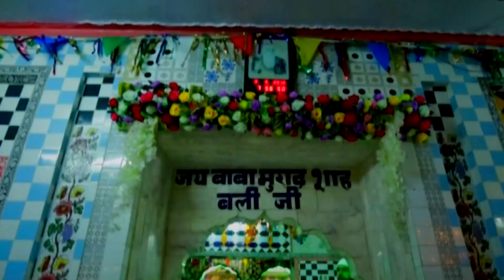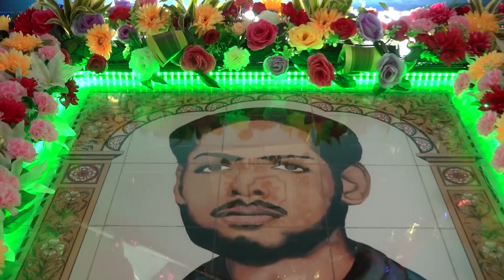"WAH MERE MALIKA" SINGER: SONU PANDWAL, LYRICS: RAJESH SHARMA spl thx : HARJINDER BAL JI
"WAH MERE MALIKA"  SINGER: SONU PANDWAL,
 LYRICS: RAJESH SHARMA
PRODUCER: MUSKAN SHARMA
DIRECTION: RAJESH SHARMA
RECORDER AT STANCE STUDIO
SPL THANKS: MANOHAR LAL AND VINOD AND PARTY
spl thx : HARJINDER BAL JI for helping us to create such great lines